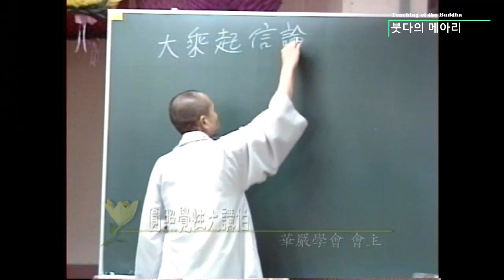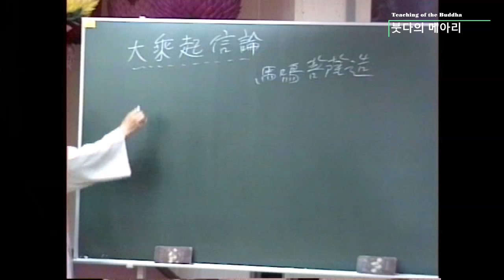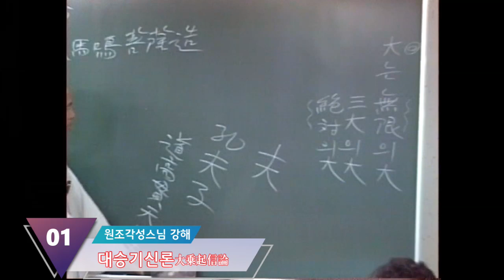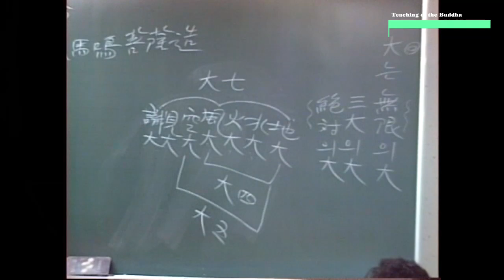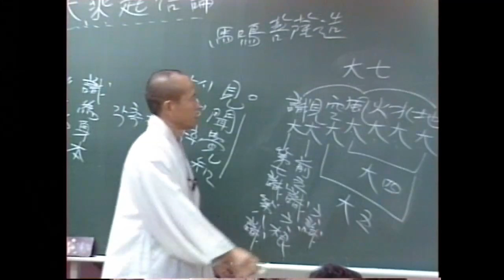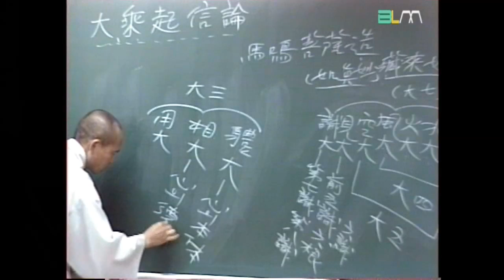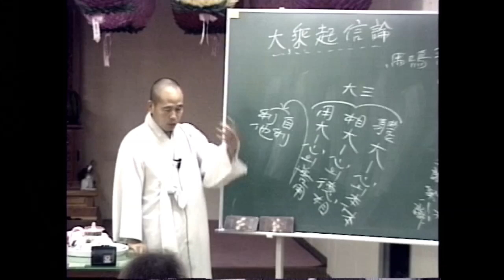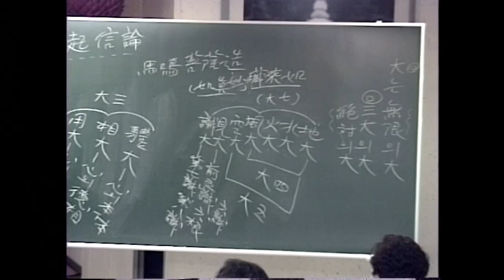각성스님 강해 _대승기신론 제1강 / 인연분因緣分(1) / 대승기신론이란? 체상용 3대의 의미는?